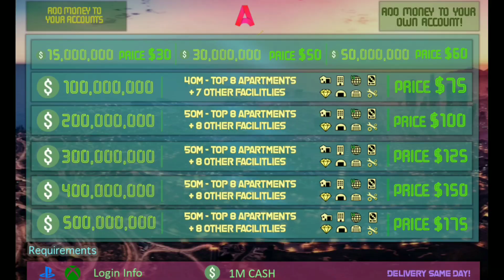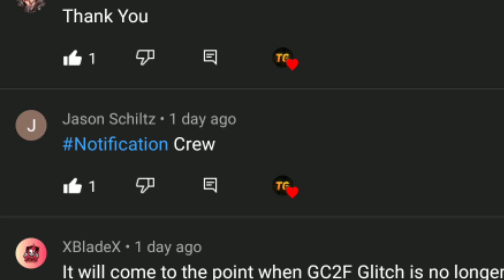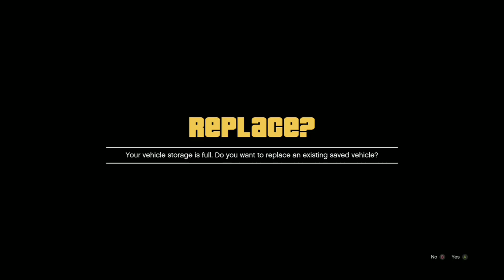*WORKING NOW* GTA 5 SOLO CAR TO CAR MERGE GLITCH (BENNY'S/F1 WHEELS MERGE GLITCH) *AFTER PATCH 1.58*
NightyPowers Video Car To Car Beff Verison

Requirements:

●AutoShop

●Bunker

●Donor Car That's Modded

●Car You Don't Mind Losing Reccomend (Free Elegys)

Timestamps

0:00 Intro
1:40 Car To Car Merge
5:50 Outro

WANT A NOTIFICATION SHOUTOUT!!!